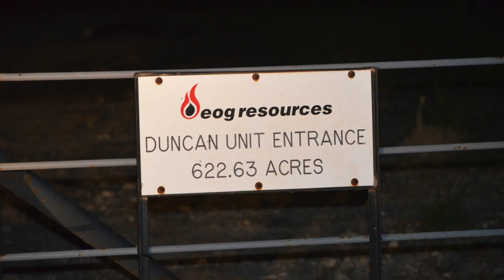EOG Resources Duncan Unit, Karnes County, TX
Duncan Unit
EOG Resources
Panna Maria, Karnes County, TX
(28.98041, -97.90438)